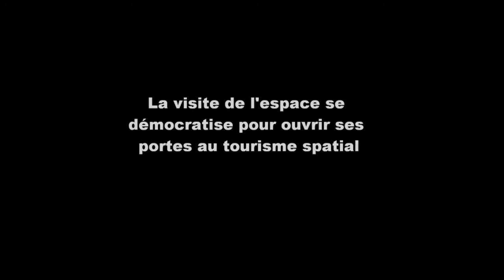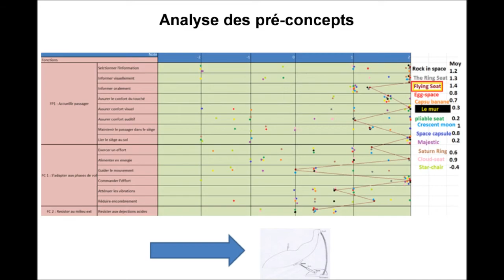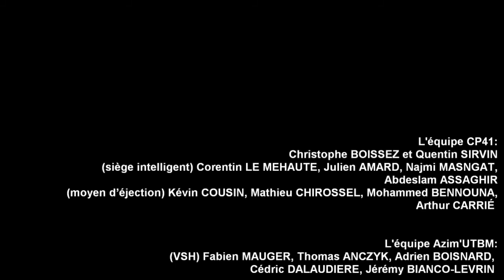Projet Véhicule Sub Orbital Habité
Projet réalisé dans le cadre de l'UV CP 41 - Méthodologie de conception

Sujet : Dans le cadre du Défi Aerospatial étudiant, édition 2012, répondre à différentes problématiques spécifiques à ce projet universitaire européen.
Participation de l'équipe Azim'UTBM sur le concept et la prédéfinition du véhicule suborbital habité.